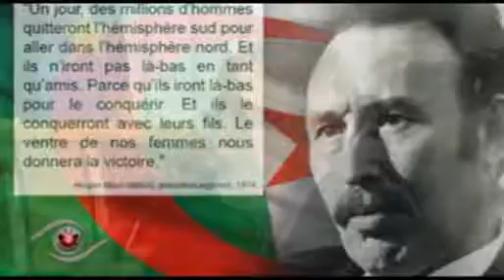Intervista a Pio Maria Deiana